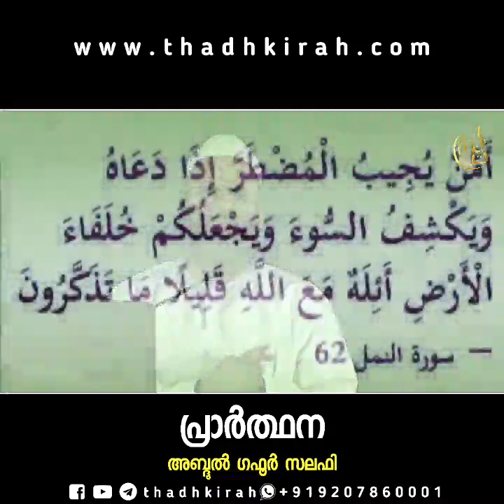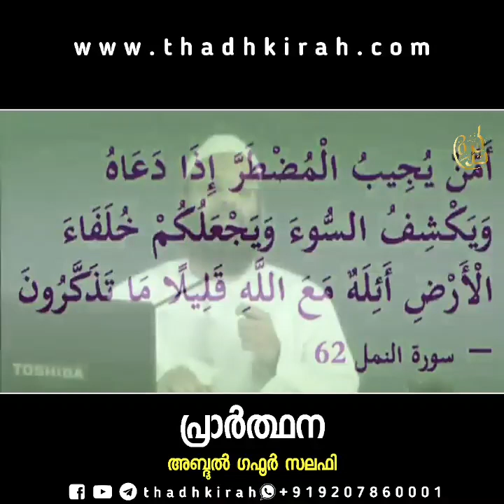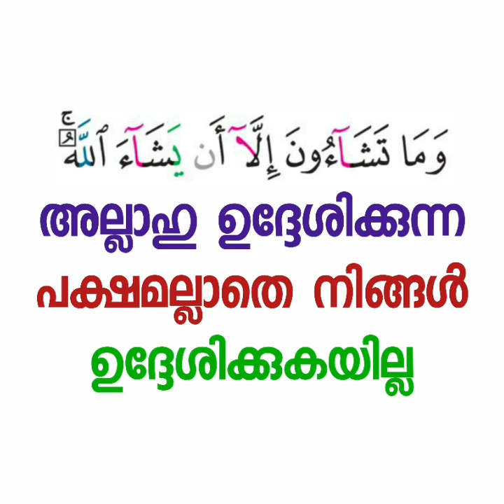പ്രാർത്ഥന | Abdul gafoor salafi | thadhkirah.com